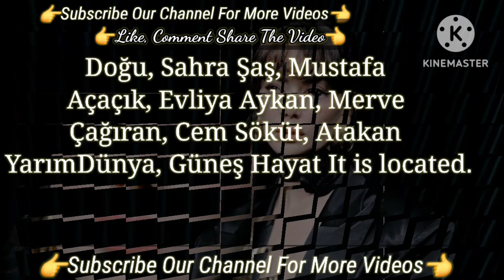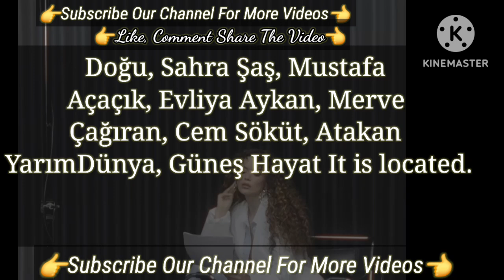The Cast Name Of Kopuk Turkish Tv Series Actress | Turkish Tv Series Actress Seray Kaya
Kopuk Turkish Tv Series | Biran Damla Yılmaz Turkish Tv Series  Seray Kaya

Sad News From The Kopuk Turkish Tv Series | Kaan Yıldırım Turkish Tv Series Actor
Praising Words of Serkan Çayoğlu to his Friend kaan yıldırım | Pınar Deniz kaan yıldırım